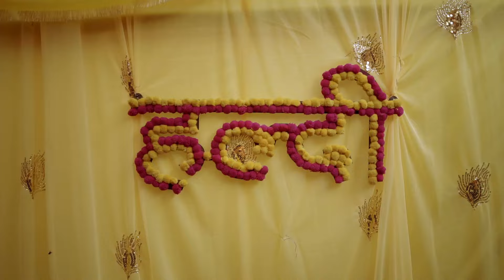Deepak × Leela wedding highlight kp photo studio 2024